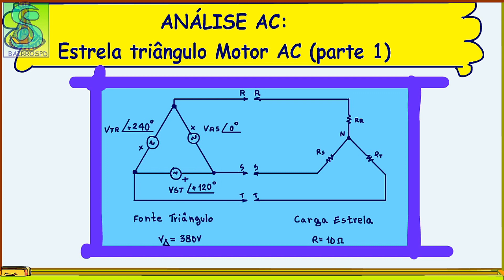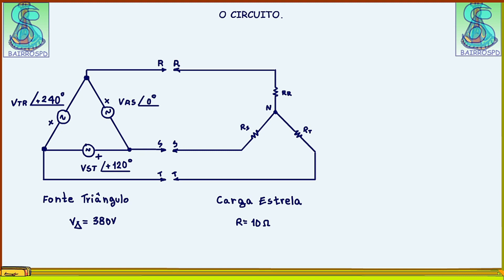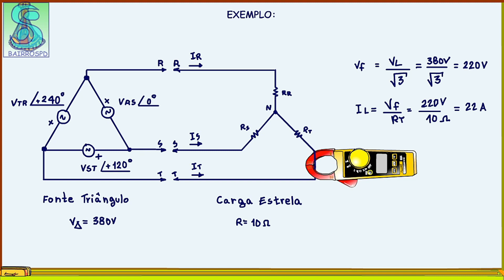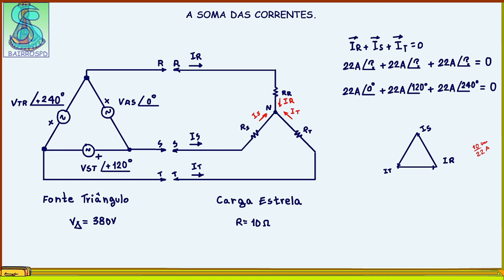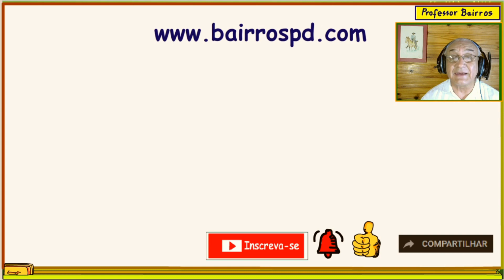ANÁLISE AC: Estrela triângulo Motor AC (parte 1)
No tutorial passado eu mostrei que é possível ligar uma carga em estrela numa fonte trifásica na configuração delta.
Nesse tutorial vou mostrar o comportamento da corrente nesse tipo de circuito e mais tarde vou exemplificar a aplicação em motores ac trifásicos, mostrando como ligar esses motores em estrela e triângulo e como as tensões e correntes se comportam.
Nessa primeira parte vou mostrar a questão da corrente de neutro, completando o tutorial passado, se você não viu, está na descrição desse vídeo.
Vamos lá.

ANÁLISE AC Ligando uma fonte em Triângulo numa carga Estrela